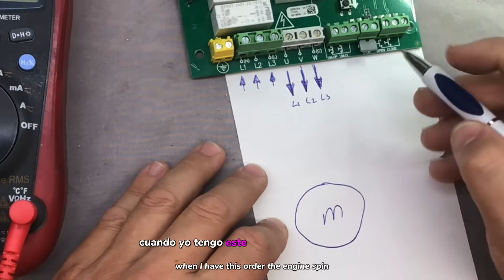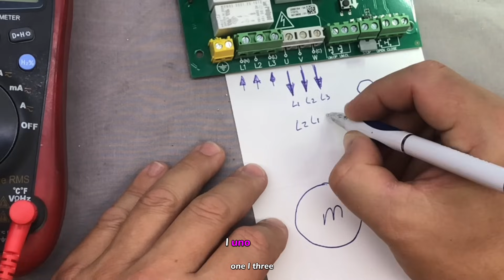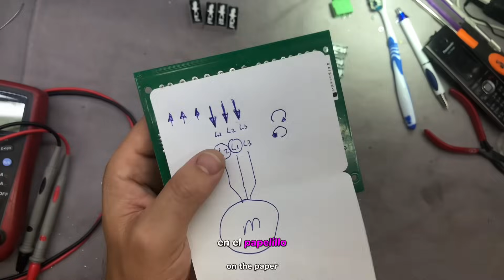Portón de una nave industrial deja de funcionar URGENTE!!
Reparamos la electrónica de un portón de una nave industrial, que un camión por accidente la arranco con el cajón, abrimos , testeamos y encontramos el fallo para reparar en la misma mañana .

Si necesitas REPARAR algo estos son nuestros datos :
Planeta Electrónico
Calle Saint Exupery 16 local 1 y 2
29007
Málaga
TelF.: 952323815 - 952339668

Si te gusta nuestro canal únete a nosotros

Dale al LIKE si te ha gustado el vídeo, ese pequeño gesto nos ayuda muchísimo.